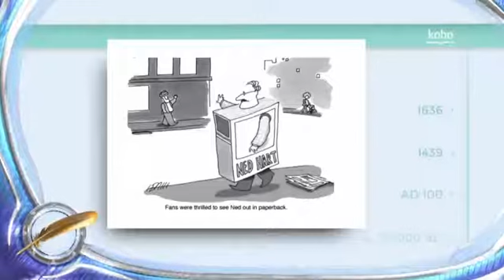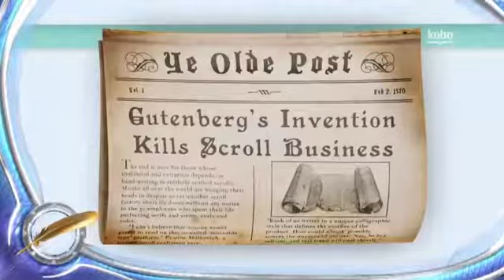A Super Brief History of Publishing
Mark Leslie Lefebvre shares a super brief history of publishing and looks at how digital publishing reaches more readers than ever in the history of storytelling.

From a keynote talk about the future of publishing at The Writers of the Future 30th Anniversary Awards Ceremony